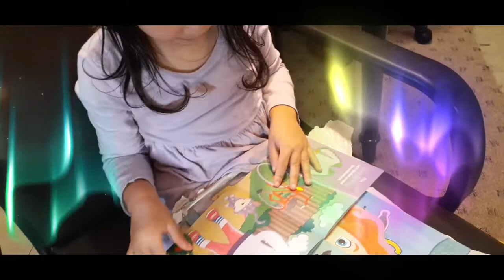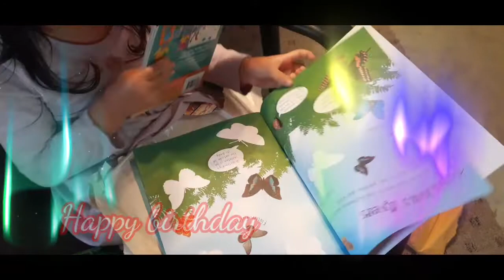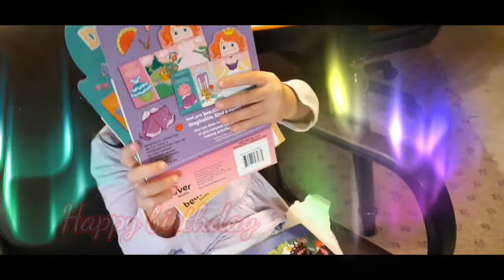OPENING BIRTHDAY GIFT | ADVANCE BIRTHDAY PRESENT | The ShortFamily